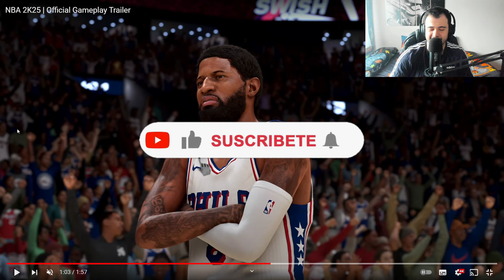🏀 NBA 2K25 - ¡REACCIÓN AL TRÁILER DEL GAMEPLAY!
¡SÍGUEME!

💥OTROS VÍDEOS💥